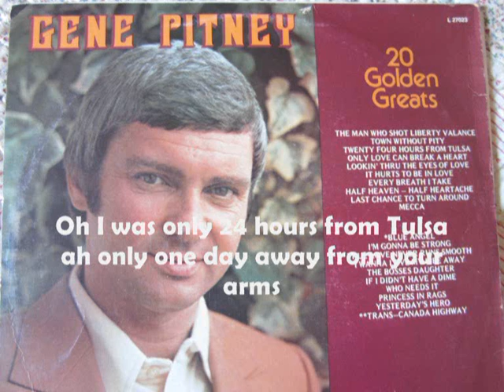Gene Pitney.24 hours from Tulsa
Gene Pitney.24 hours from Tulsa 1963